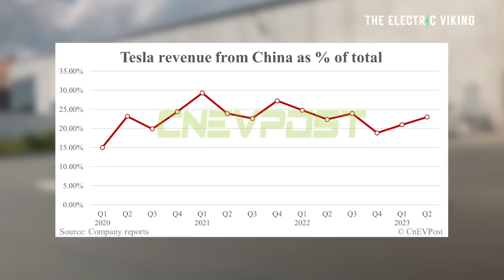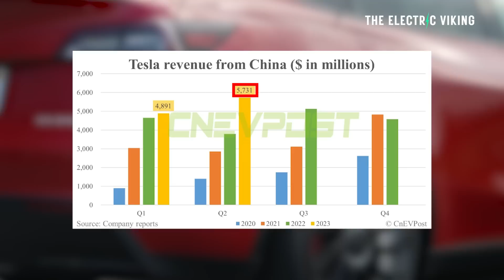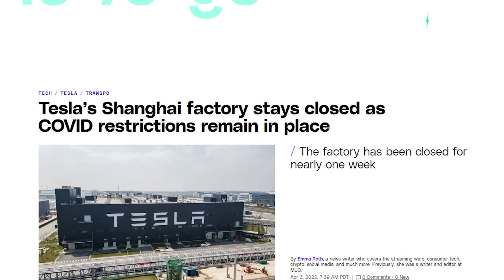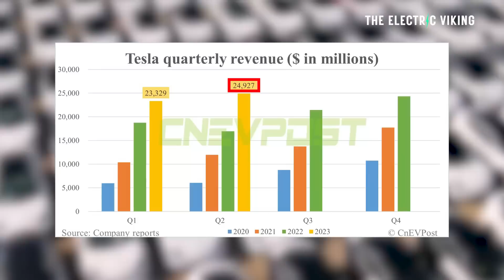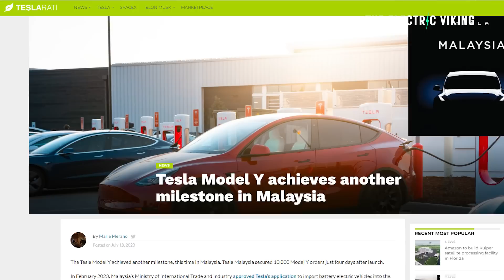Tesla's revenue from China up 51% YoY - defies critics of price cuts